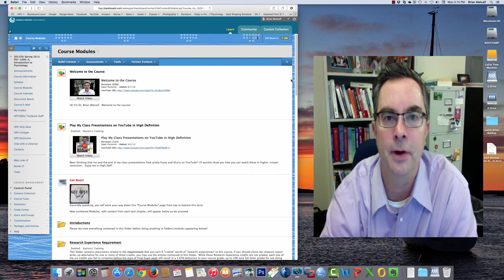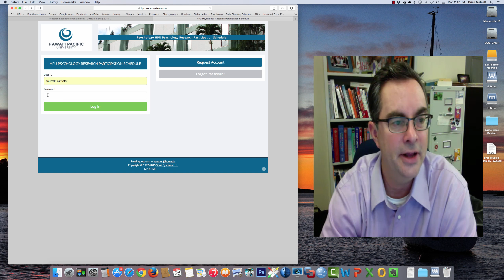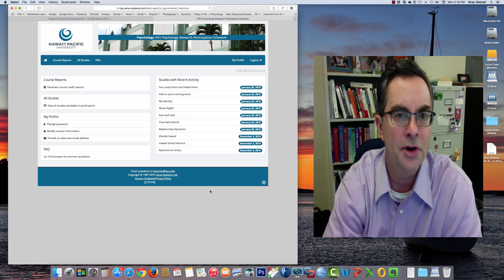SONA Account Creation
Your quick assignment to do right now, if you haven't already, is to go to the SONA website to create your account for this course.  I'll show you how here.